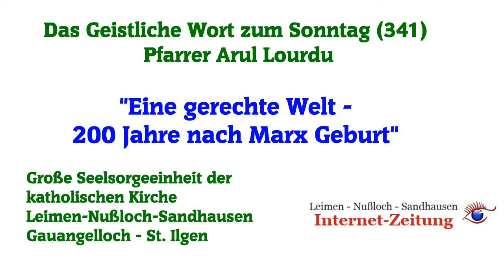"Eine gerechte Welt - 200 Jahre nach Marx Geburt" - GWS #341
"Eine gerechte Welt - 200 Jahre nach Marx Geburt" - Das Geistliche Wort #341